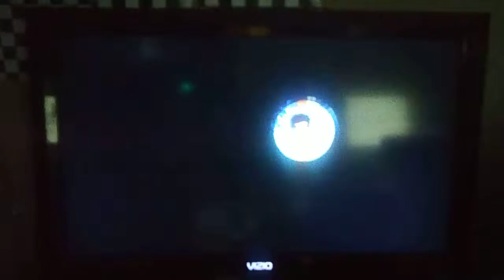New Super Mario Bros. Wii World Seven Map Theme (16:9)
This is a video of the World Seven Map theme for New Super Mario Bros. Wii with the WideScreen TV.